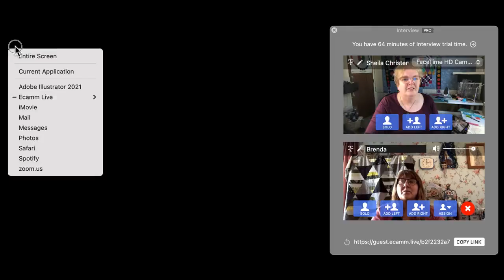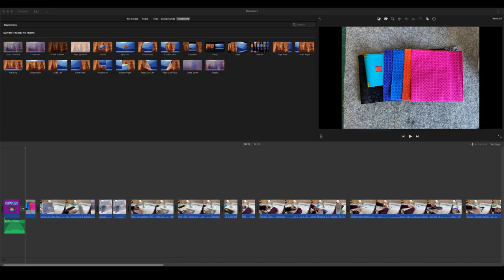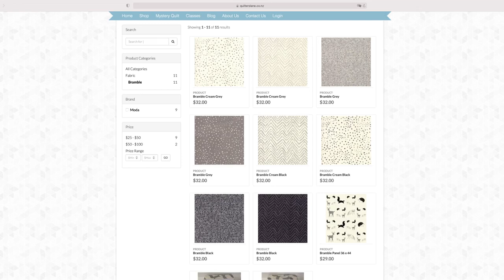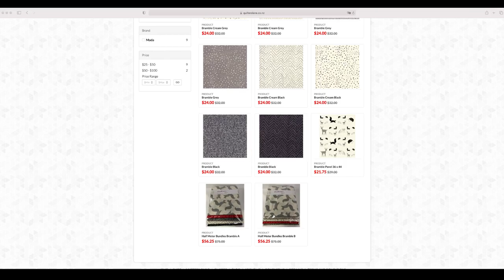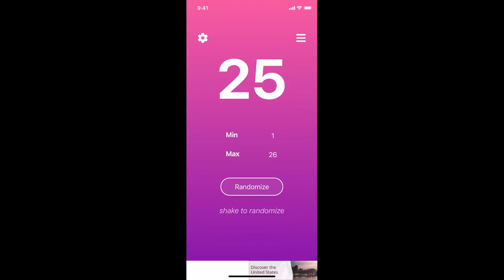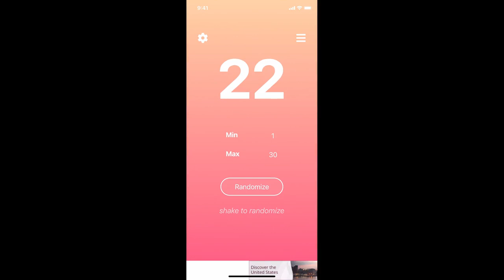Tea at Three 24th August 2021 - a special Lockdown edition!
The giveaway is available only to NZ residents and entries close at midnight on Sunday 29th August 2021. To enter please complete the form here